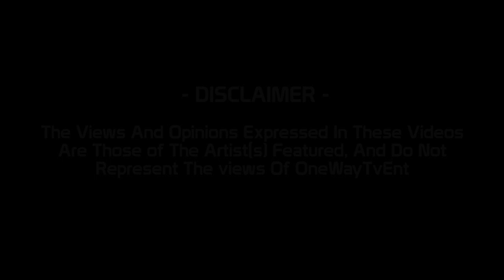ONE WAY TV | JAWZ STUDIO SESSION EP5